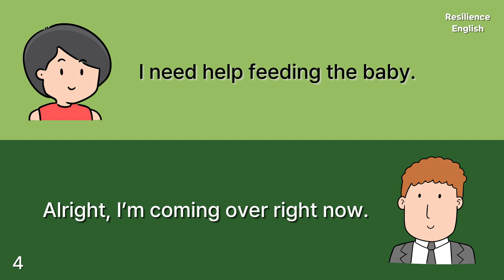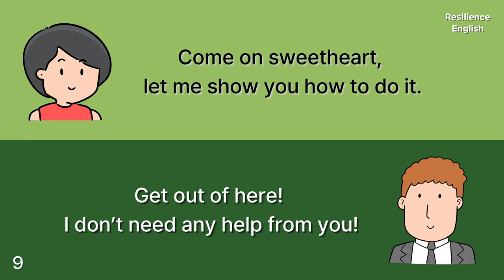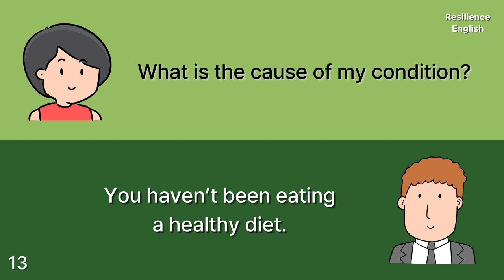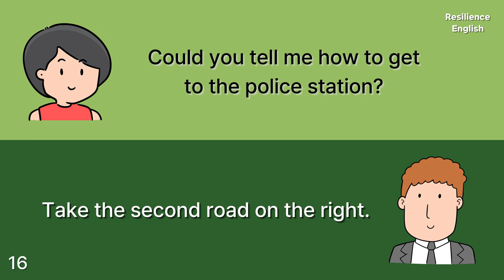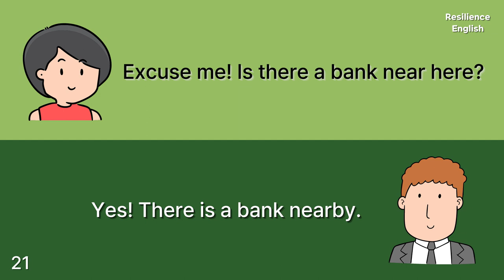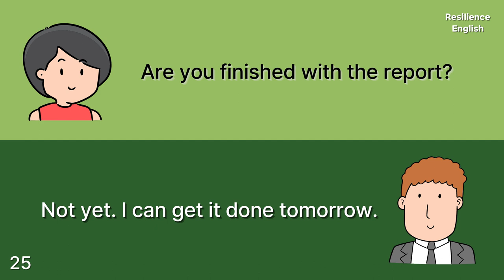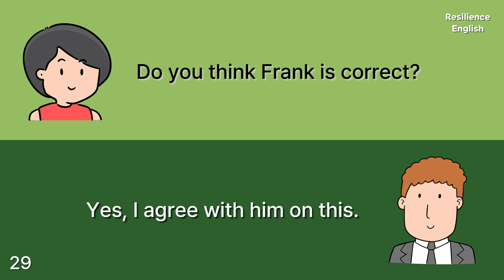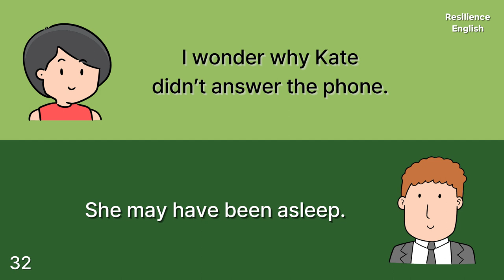Common English Questions and Answers for Everyday Conversation